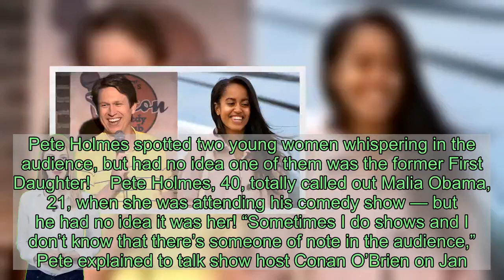Comedian Pete Holmes Accidentally Tells Malia Obama To ‘STFU’ During His Comedy Show — Watch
Pete Holmes spotted two young women whispering in the audience, but had no idea one of them was the former First Daughter!    Pete Holmes, 40, totally called out Malia Obama, 21, when she was attending his comedy show — but he had no idea it was her! “Sometimes I do shows and I don’t know that there’s someone of note in the audience,” Pete explained to talk show host Conan O’Brien on Jan. 24. At a recent show in Cambridge, MA, it turns out the former First Daughter — who attends the nearby Harvard University — was in the audience!  “There were these two hot women, young women, in the front that the whole show were whispering,” Pete continued, adding that whispering is “worse than heckling” during a live show. “What a Black Mirror nightmare to be doing stand-up and there’s two attractive girls — which is what made every nerd into a comedian — in the front row, whispering and laughing at the people on stage, but in the bad way,” he continued, illustrating his frustrations!      “I tell a joke, and they’re whispering and laughing and giggling,” Pete explained. “And I’m just like, ‘What’s going on? I can see you.’ They were in the front row, they were in the light. Like the spotlight was on them as well, and I just go, ‘what’s going on? I can see you, please stop.’” Eventually, called out the two women — who turned out to be stylish Malia and her friend — in front of the entire audience!   “Tell another joke. They keep doing it. Then I’m like, ‘Can you please cut it out? Please cut it out.’ Then, I get a little more like, ‘Shut up. Look at my face, I’m here to help.’ But, you know, you push Petey too far and I’m like, ‘Please, shut the f*** up.” Yikes!  It turns out Pete didn’t get audience reaction he was hoping for, as the audience wondered what was going on! “After the show, I find out it was Obama’s daughter,” he explained, embarrassed. “It was Malia! And her hot friend! She looked great. Terrible comedy audience. That’s a true story.” Pete didn’t end up hearing from Secret Service later, and was a little surprised! “I’ve never gotten offstage and been like, why wasn’t I shot? Or at least a little laser beam like you’re trying to entertain a cat on my face,” he joked.